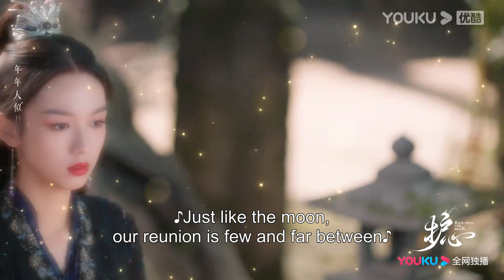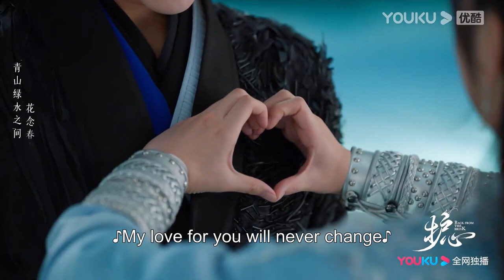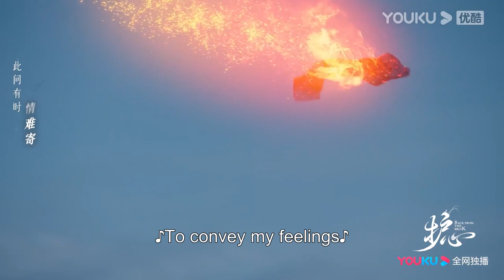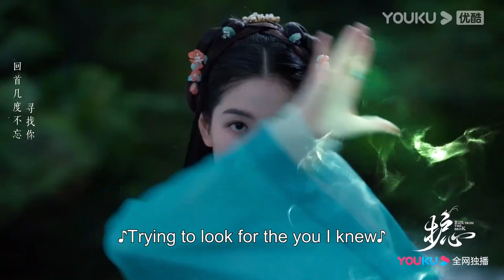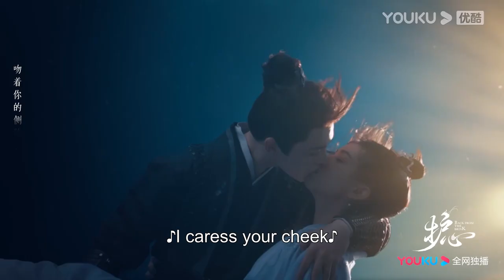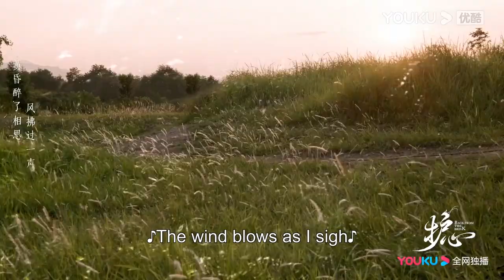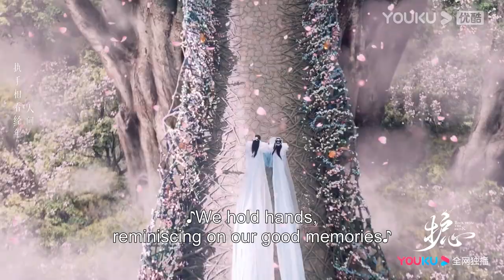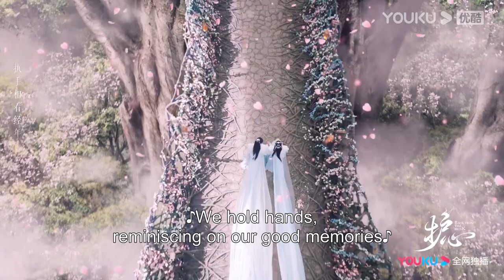ENGSUB【OST】刘宇宁演唱《护心》片尾曲《风吹过》（The Passing Wind）MV (1 hour) | 护心 Back From The Brink | 侯明昊/周也 | 优酷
🤍集数：40集